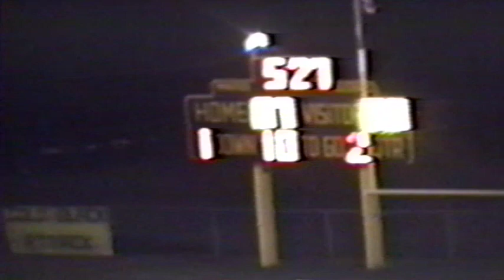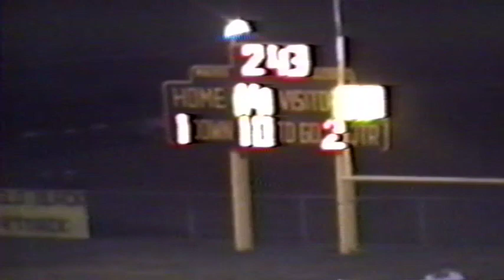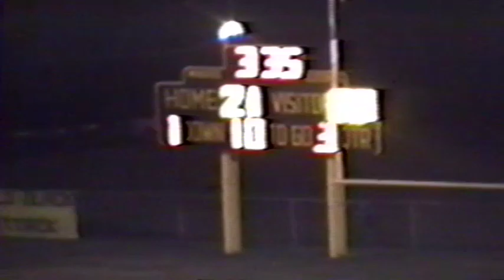WPIAL Football Mapletown Vs Frazier 1995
Mapletown 21 Vs Frazier 0